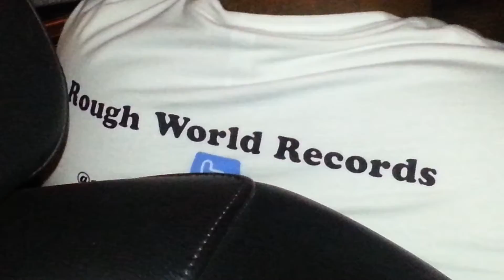Lammyco, Edward, and E-Sharp in the ghost. R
Lammyco and E-Sharp in the ghost.